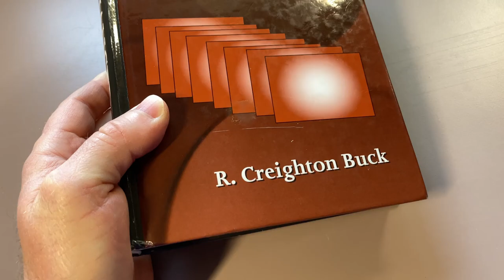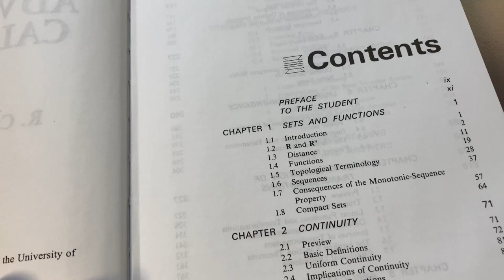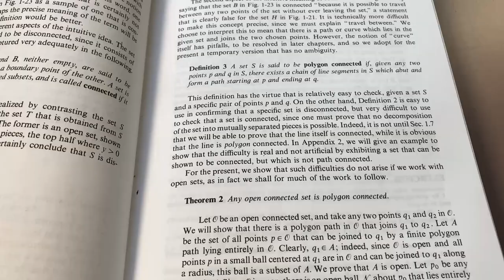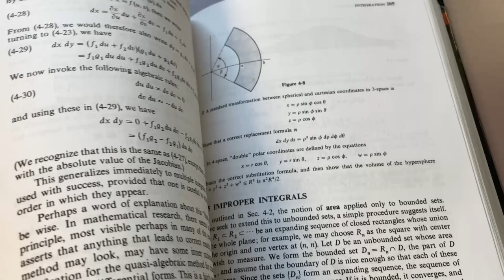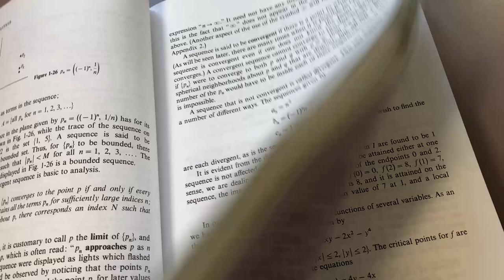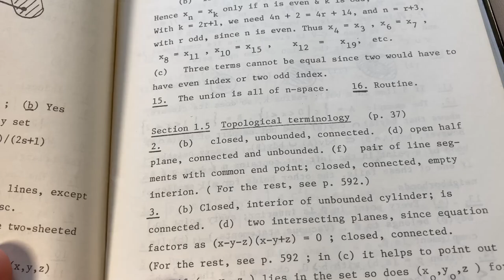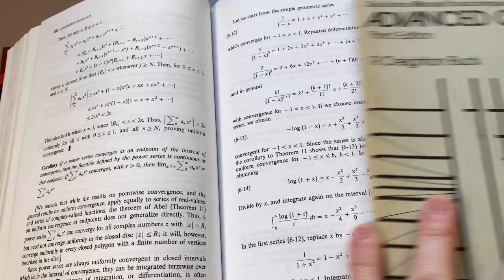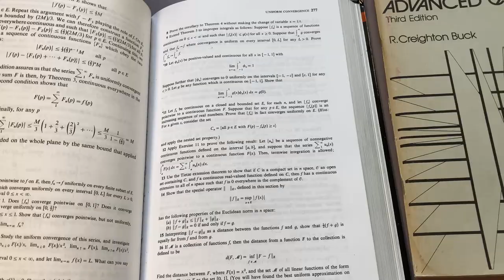Libro Legendario De Cálculo Avanzado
En este video les mostraré uno de mis libros favoritos de cálculo avanzado. Este libro es bueno porque está escrito en un nivel un poco más alto que muchos otros libros de cálculo avanzado, lo que puede ser bueno si ya sabes algo de cálculo avanzado. También contiene análisis de variables únicas y multivariables. Se titula Cálculo avanzado y fue escrito por Buck.

El Libro
Mis lapices favoritos
(GananciasPorComisión)

Devocionales diarios para la motivación con The Math Sorcerer